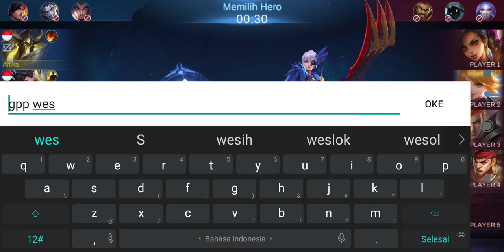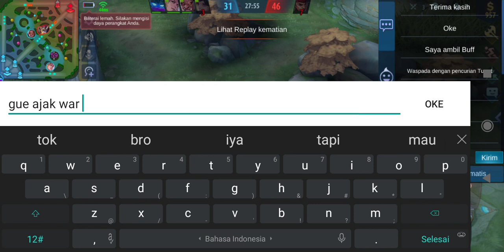Hero Terkuat S17 | Build Terkuat Untuk Uranus Terbaru 2020 | Mobile Legend Bang Bang by~Sandi Twing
Hero Terkuat S17 | Build Terkuat Untuk Uranus Terbaru 2020.
Nah untuk kalian yang pengen tau build dan gameplay uranusku seperti apa,,,?simak baik" y